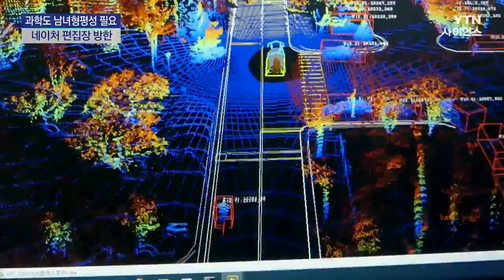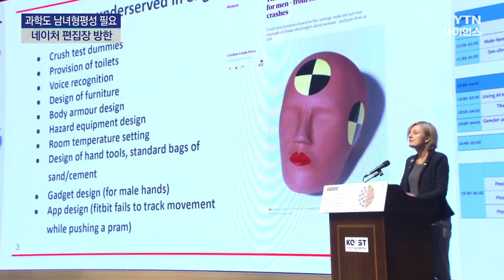[과학 한스푼] 한국 찾은 네이처 편집장 "과학에도 남녀 형평성 있어야" / YTN 사이언스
[앵커]
오랫동안 과학 연구는 남성을 중심으로 이뤄져 왔는데요, 최근 다양한 연구 분야에 남녀의 성별 특성을 반영해야 한다는 목소리가 커지고 있습니다.

한국을 찾은 국제학술지 '네이처'의 편집장도 과학 연구 분야에서 여성에 대한 고려와 성별의 형평성을 찾는 게 매주 중요하다고 강조했는데, 이동은 기자가 그를 만났습니다.

[기자]
자동차 사고가 나면 여성이 남성보다 더 크게 다치고, 인공지능이 여성보다 남성의 목소리를 더 잘 인식하는 이유.

모두 남성을 기준으로 기술이 개발되고 검증됐기 때문입니다.

최근 이러한 문제에 대한 인식이 높아지면서, 과학 연구에 성별 특성을 고려해야 한다는 목소리가 커지고 있습니다.

국제학술지 네이처는 이미 10년 전부터 '과학에도 남녀 형평성'이 필요하다는 문제를 제기했는데, 최근 한국을 찾은 총 편집장은 이 부분을 다시 강조했습니다.

[막달레나 스키퍼 / 네이처 편집장 : 성과 젠더는 과학이나 더 광범위한 연구 분야에서 아주 중요한 변수입니다. 최근 우리는 학술지의 편집 활동을 통해 이 문제에 대해 더 집중적으로 조명하기 시작했습니다.]

네이처의 첫 여성 편집장인 스키퍼 박사는 연구에서 여성의 역할을 확대할수록 다양한 의견과 아이디어를 얻을 수 있다고 말했습니다.

[막달레나 스키퍼 / 네이처 편집장 : 우리는 연구 분야에서 성별의 다양성을 가져야 하고 이는 질문의 다양성, 더 중요하게는 그에 대한 답변의 다양성으로 이어질 것입니다. 결국, 과학에서 평등성을 가지는 것은 사실상 우리 모두에게 이익이 됩니다.]

특히 한국의 경우 과학 분야 여성들의 열정과 에너지가 큰 만큼 긍정적인 변화가 기대된다고 말했습니다.

그러면서 이들이 자신의 연구를 인정받을 수 있도록 기회가 확대되어야 한다고 조언했습니다.

[막달레나 스키퍼 / 네이처 편집장 :ㅖ 연구원 자신은 물론이고 자금을 지원하고 관리하는 사람들이 여성이 국내뿐 아니라 국제적인 협력 연구에서도 핵심 역할을 할 수 있도록 지원해야 합니다.]

이번에 한국을 찾은 스키퍼 박사는 다양한 분야의 과학자들과 함께 한 자리에서도 성별 특성에 대한 고려를 강조하며, 과학에서의 평등은 우리가 노력해야 할 가장 멋진 목표라고 다시 한 번 말했습니다.

YTN사이언스 이동은입니다.